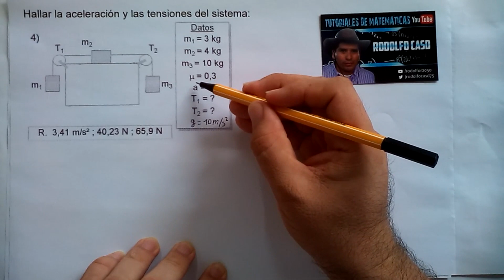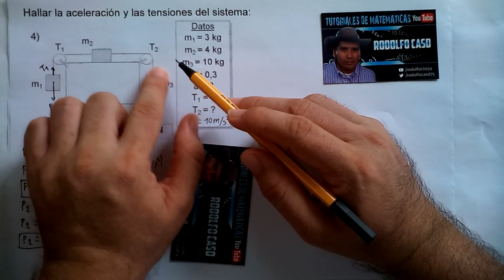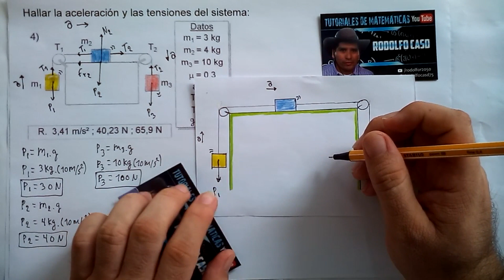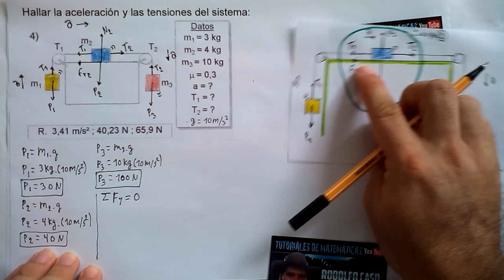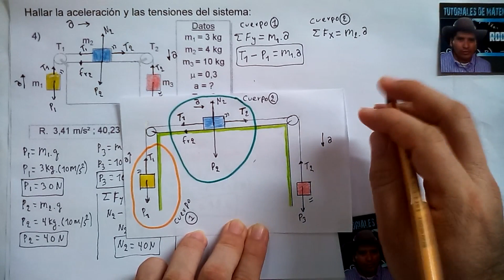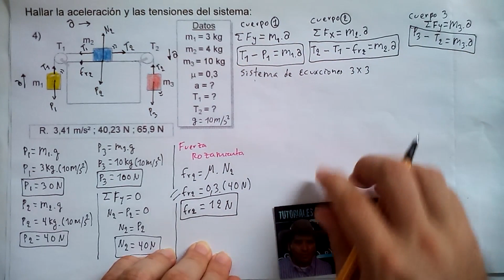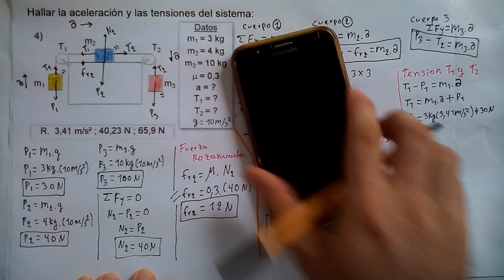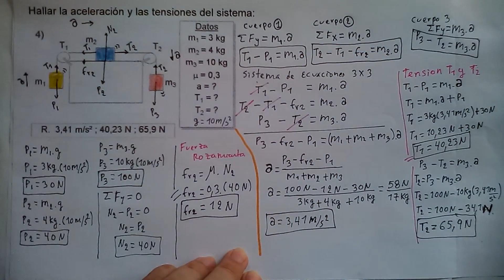PROBLEMA 4. FISICA DINAMICA. Hallar la aceleración y las tensiones T1 y T2 del sistema. Tres masas.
Hallar la aceleración y las tensiones T1 y T2 del sistema. Tres cuerpo - masas.
Problemas de aplicación de la segunda ley de Newton. Este problema se resuelve paso a paso para que el estudiante aprenda a su propio ritmo, se aconseja que antes de ver el vídeo educativo trate de resolverlo por si mismo para que el aprendizaje sea el más adecuado. Docentes de diferentes partes del mundo están utilizando estos vídeos educativos en sus clases.
Att: Lic. Rodolfo Rodríguez Alférez.